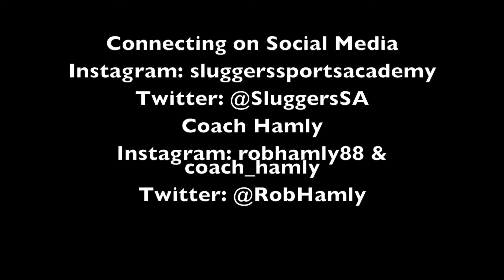Daily Meditation: Episode 21 Tuesday Talk Tune Out the Noise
Sluggers Sports Academy brings to you Daily Meditation with Coach Rob Hamly. Coach Hamly is the current hitting coach at Calvin University, NCAA DIII and an instructor at Sluggers. Meditations will be posted daily at 6 am Monday - Friday. for more information about us. Remember,

Be sure to check-in every Tuesday and Thursday to view the latest at-home drills and skills brought to you always by Sluggers Sports Academy.